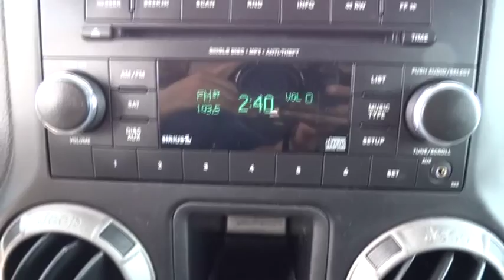2012 Jeep Wrangler Fayetteville, Lillington, Fort Bragg, Sanford, Southern Pines, NC N6919A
2012 Jeep Wrangler
2012 Jeep Wrangler 4WD 2dr Sport - Stock#: N6919A - VIN#: 1C4AJWAG3CL153037

543 N McPherson Church Rd

Clean, Jeep Certified. 4x4,23B CUSTOMER PREFERRED ORDER SELECTIO... CD Player, iPod/MP3 Input, SIRIUS SATELLITE RADIO, 3.73 AXLE RATIO, 6-SPEED MANUAL TRANSMISSION, AIR CONDITIONING, 3.6L SMPI 24V VVT V6 ENGINE CLICK NOW! THIS JEEP WRANGLER COMES EQUIPPED WITH PREMIUM FEATURES: AIR CONDITIONING, SIRIUS SATELLITE RADIO, 3.73 AXLE RATIO, 23B CUSTOMER PREFERRED ORDER SELECTION PKG 3.6L V6 engine, 6-speed manual trans, 6-SPEED MANUAL TRANSMISSION (STD), 3.6L SMPI 24V VVT V6 ENGINE (STD) OWN THIS WRANGLER WITH CONFIDENCE: 125-Point Inspection and Reconditioning, Rental Car Allowance, Lifetime Certified Warranty Upgrades Available, 24-Hour Roadside Assistance, 24-Hour Towing, 3-Month/3,000-Mile Maximum Care Coverage, Carfax Vehicle History Report, 7-Year/100,000-Mile Powertrain Limited warranty KEY FEATURES ON THIS WRANGLER INCLUDE: 4x4, iPod/MP3 Input, CD Player MP3 Player, Steering Wheel Controls, Rollover Protection System, Electronic Stability Control, Bucket Seats. Serviced here, Non-Smoker vehicle LEGENDARY CAPABILITY: BEST 4X4 OF THE DECADE: We weren't surprised in the least at the latest award from Four Wheeler magazine. Jeep vehicle capability is legendary - the culmination of more than 70 years of experience and real-world testing. 4x4 mastery has always been the cornerstone of the Jeep brand. All Wrangler models come equipped with a capable 4WD system as standard equipment. GO ANYWHERE, DO ANYTHING